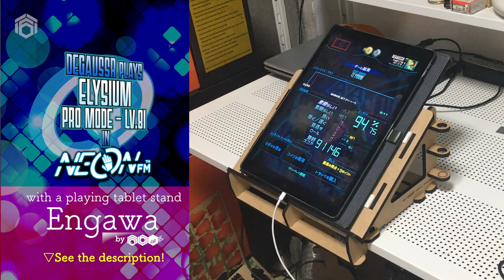[Neon FM Mobile] Elysium 94.75% by Degaussr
🕹プレイ環境
- タブレットスタンド Engawa by 谷6Fab (スタンダードモデル Large)
- iPad Pro 12インチ 第1世代

🎮Neon FM
💿Elysium
🎼Pro mode (Lv. 81)